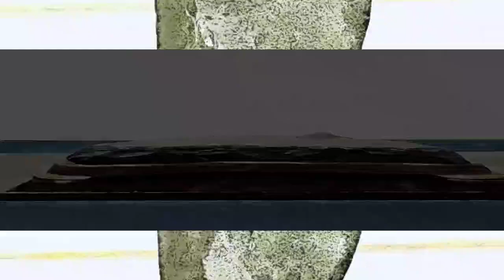the_Poet_and_I, 긴 겨울밤은 시인이 되게 한다